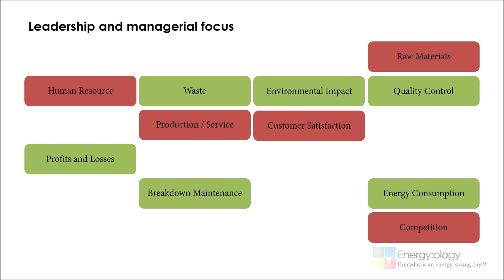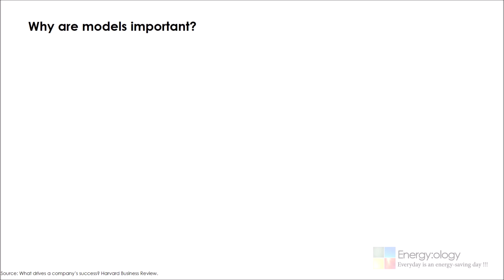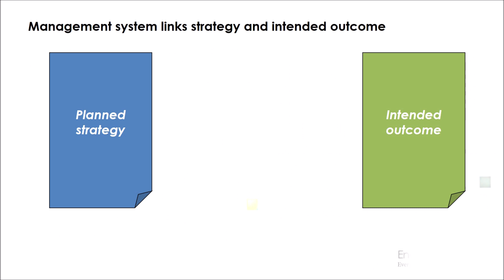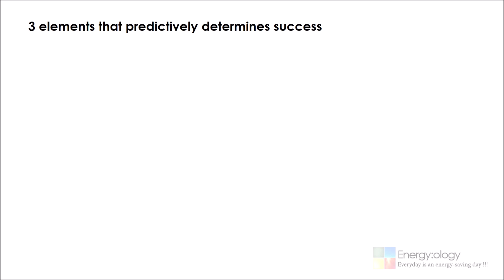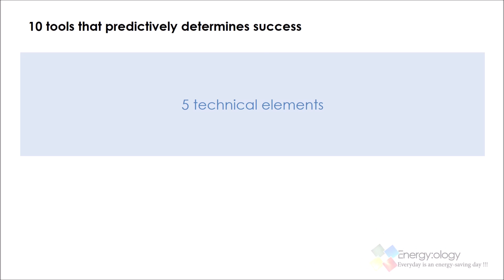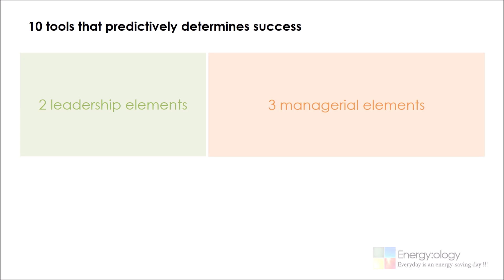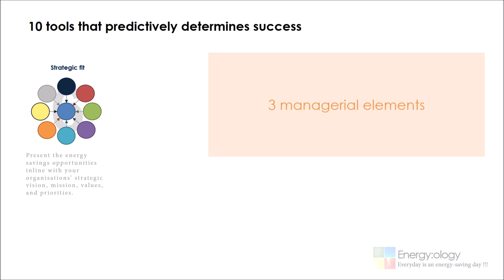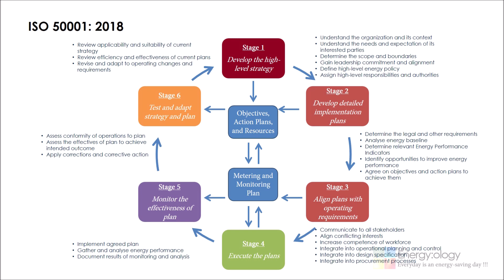Implementing ISO 50001:2018: The basics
Implementing ISO 50001:2018 energy management system